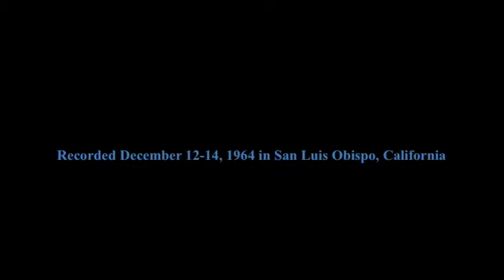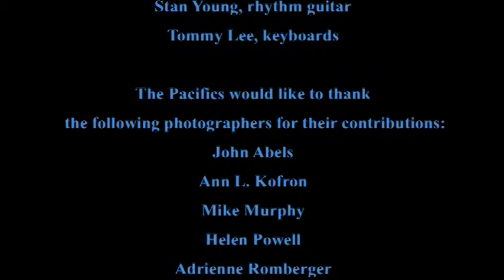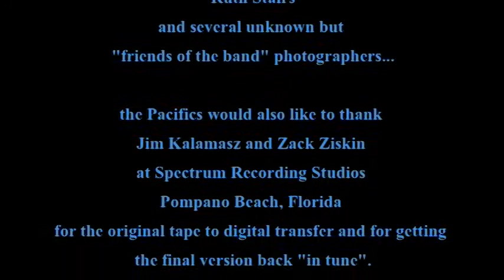"Bandit's Raid", the Pacifics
47 years ago today, December 12th, 1964, Mike Murphy, Bill Romberger, Sonny Borja, & Sandy Stairs, all students at California State Polytechnic College in San Luis Obispo, California, met during Christmas break at Sandy's Triangle Apartment and recorded this, their original instrumental. This is "take #3"...

They recorded two other songs that week, "Sick and Tired" and another original called "Lemon Street" with the Hondells on the very excellent back-up instrumental track. "Sick and Tired" is one of the songs uploaded on the CalPolyPacificsSLO YouTube Channel. It was to be the "B" side to "Bandit's Raid".

We took the original tapes to Jack K. Williams at Starlite Records in Pomona, Calif., the record company we were associated with at the time. He made a copy of all 3 songs. We knew nothing would ever come of "Lemon Street"... it wasn't our cup of tea to do over dubs over other bands material, and so we were uncomfortable with that project... but we thought "Bandit's Raid" and "Sick and Tired" had a chance. The comments we got back from Jack Williams was... "Bandit's Raid" is a little long and needed a voice and the Righteous Brothers just (that week) released a version of "Sick and Tired"... we did not agree with his comments regarding "Bandit's Raid" and so it has resided "in our vaults" all this time 'till today. Timing is everything.

What is the significance of the "Surf's -Up" surfing chick and the "Surf's-Up Reunion Tours"? Funny you should ask... Back in 1964 or 1965 a fellow Cal Poly student named Dick Eastman held a series of "open to the public" dances called "Surf's-Up!". He hired local bands, the Pacifics, the Biscaynes, and maybe even the Regents to play at the I.D.E.S. Hall, there in SLO. They were held on Friday nights, usually, and attracted lots of high school and college age students. At one point  Dick Eastman bought an hours worth of air time on KSLY, the local AM Top 40 station, in which Bill Romberger of the Pacifics interviewed Mike Sutherland of the Biscaynes and featured some of the Biscaynes music recorded at the AIA Dance. Sonny Borja was the recording engineer... those were fun times. So when it came time for our (the Pacifics) reunions it was only natural to name them after those "Surf's-Up!" dances Dick Eastman held at the I.D.E.S. hall in San Luis Obispo. The surfing chick appeared on the flyers Dick printed up to advertise the dances...

So now you get a chance to listen. We hope you like it... it's a great tune to have turned up real loud in your car as you go "cruisin". Very cool!

Let us know what you think. We would love to hear (read) your comments!